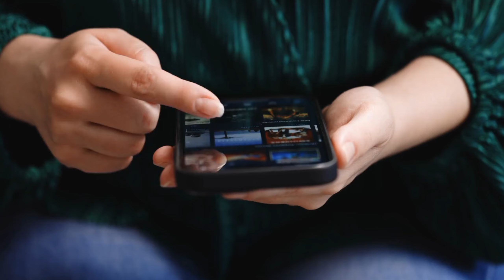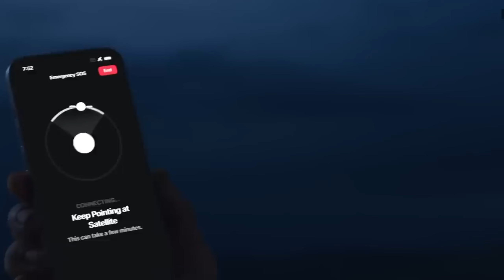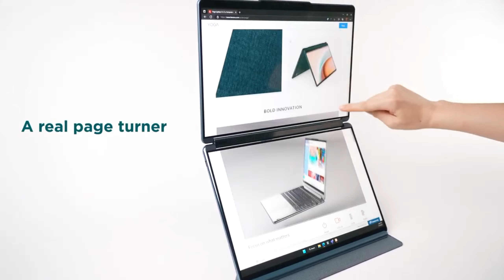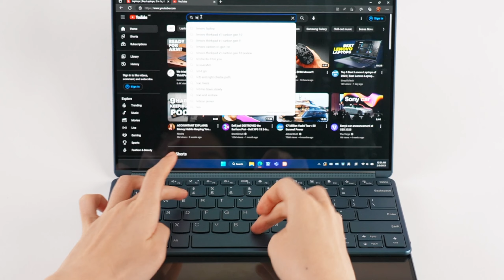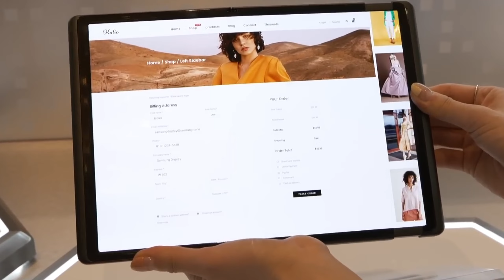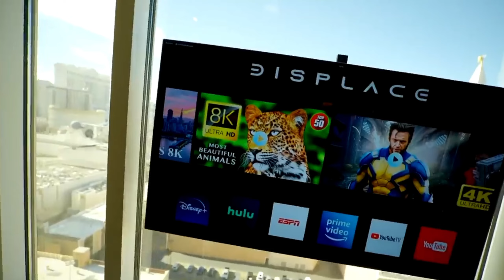Best Of CES 2023 | 9 New Best Launches 2023 | samsung Sliding Screen Tablet 😳😮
The biggest event in the world of technology is CES 2023 Consumer Electronics Show which is organized every year but it could not be successful since the time of last Kovid-19 and a lot of technology was left to come at that time which is the event.  But this year many companies actively participated in this event. This event ran from January 5 to January 8 in Las Vegas, USA.

 Many of the world's well-known companies such as Samsung Lenovo Acer Sony participated in this and launched many upcoming projects in front of the people, today we will tell you about 9 of the best launches which will give a different experience to the user.